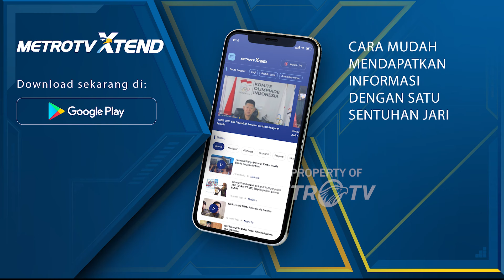Longsor Tutup Akses Jalan Utama di Magetan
MetroTV, sebuah tebing setinggi 7 meter di lereng Gunung Lawu, Kabupaten Magetan, Jawa Timur longsor akibat diguyur hujan deras.